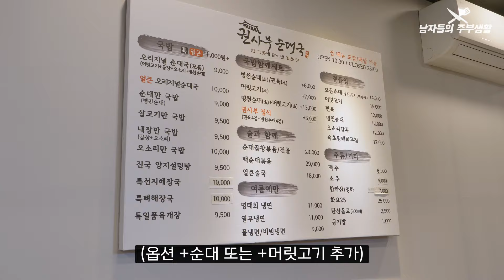권사부순대국의 비법 노하우 (쬐끔) 공개! 순대국, 삼색순대, 머릿고기 먹방과 권사부순대국 창업 정보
▶ 세상의 모든 요리 레시피를 집에서도 쉽게 따라할 수 있게 소개하고 있습니다.
❤좋아요 📩구독버튼 🛎 알림버튼 꾸욱~!